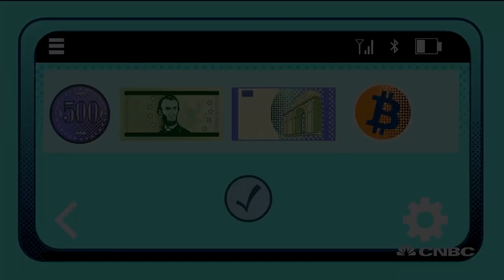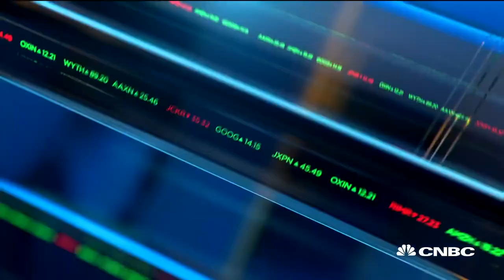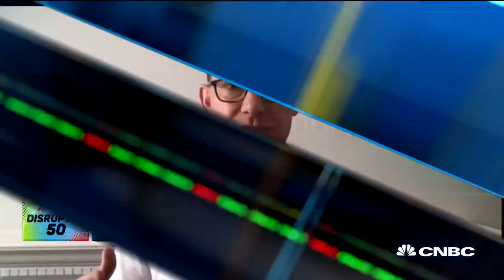Chime CEO Chris Britt banks on no fees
Chime CEO Chris Britt joins "Closing Bell" to talk about his business.

Finding ways to offer consumers easy, quick and cheap access to their money is the focus of a growing number of banking start-ups, but Chime is managing to stand apart from the rest. This so-called challenger bank, based in San Francisco, targets customers with no-fee accounts, free overdrafts and early direct deposits on their paychecks. That formula has led to rapid growth. The company claims 8 million accounts, up from just 1 million in 2018.

Over the past two months, the company has been helping members get faster access to their stimulus checks in the wake of the coronavirus pandemic. It quickly launched a program called ChimeCARES that gives members early access to their stimulus payment funds before the money actually arrives from the government. To date the company has made over $1.5 billion of stimulus payments available to members, and it’s continuing to focus on helping members speed up the delivery of their stimulus payments and avoid the long wait for a paper check. CEO and co-founder Chris Britt says he’s been hearing feedback from members about how getting their stimulus funds a few days early is impacting their lives, enabling them to buy groceries or pay bills.

One of the more beloved features of Chime is SpotMe. Members who have total monthly direct deposits of $500 or more are eligible for the service. If a member makes a debit card purchase that exceeds their balance, Chime will spot them the money up to a predetermined limit. The money spotted is deducted from the member’s next direct deposit without any additional fees or penalties. This is in sharp contrast to the fees that legacy banks charge for overdrafts, many of which can be as high as $35 per transaction.

In a crowded field, Chime is being noticed by investors. To date the company has received a total of $805 million in funding, giving the company a valuation of $5.8 billion.

CNBC TV